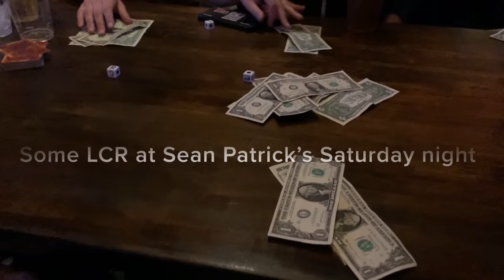Vegas Meetup POKER VLOG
Episode 71: In this video I detail my recent trip to Las Vegas for a poker meetup of the DGAF community. We got to relax, gamble, and enjoy activities such as bowling and pool. It was really interesting to see how the city and casinos operate during the pandemic. Of course we also get into some hand histories during the poker vlog from our session at the Orleans. Overall I had an amazing vacation. During these troubling times theres been nothing more important than having a strong sense of community. The social interaction that DGAF's podcast has provided has been an integral part of keeping me sane these past 6 months. As always open discussion on all things poker is encouraged.

Poker starts at 3:11

List of games in the mix:

2-7 Triple Draw
49 Dramaha
Zero Dramaha
Baduecy 2-7
2-7 Dramaha
Big O
Dramaha
5 card double board Omaha high
Badacey
A-5 Dramaha
Super 7 card stud 8 or better
Hi-Dugi dramaha
Super Razz/deucey 2-7 razz/badugi
Archie
Badugi Dramaha
A-5 Triple Draw

If you're interested in poker be sure to check out these other guys videos - Andrew Neeme, Brad Owen, Ryan Depaulo : Degenerate Gambler, Jeff Boski, Rampage Poker, Mariano Poker, Jonathan Little, Raising The Nuts, Andrew Lok, Matt Vaughn, Daniel Negreanu, and Jaman Burton!

Playing Cards
Poker Chips
Poker Chip Display Frame
Poker Table
Portable Charger
Portable Video Stabilizer
Drone I Use
Camera and editing software

Favorite Poker Books:
Mental Game of Poker
The Course
Playing the Player
Poker's 1%

🎵 Track Info:

Title: Here I Am (feat. Sphere) by Vendredi